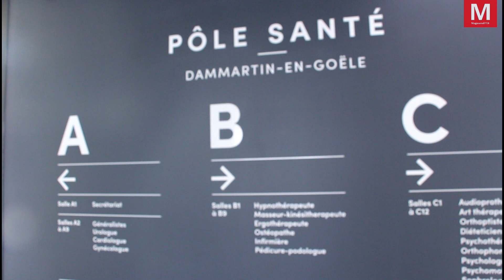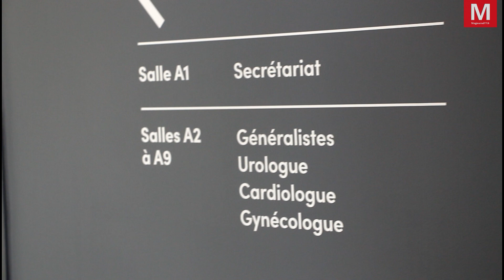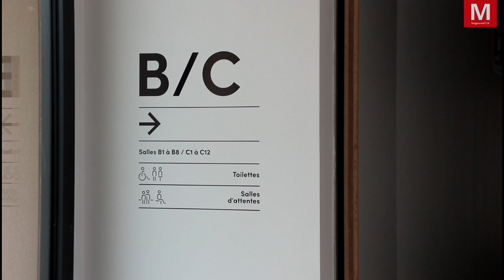Dammartin-en-Goële ► Médical et paramédical : le pôle de santé le plus grand du département est né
Mardi 8 septembre 2020 - Dammartin-en-Goële ► [Vidéo] Médical et paramédical : le pôle de santé le plus grand du département est né - Visite en exclusivité